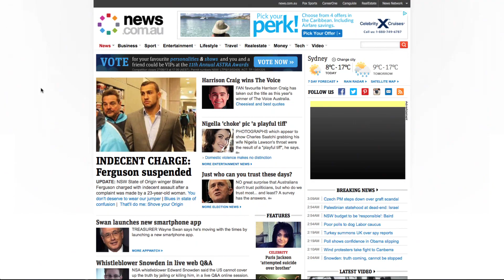News Corp Australia + Salesforce Marketing Cloud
One of Australia's largest media companies shares their Inspired Marketing story.

- The customer revolution has begun—and it’s never been more important to develop real relationships with your customers. Salesforce Marketing Cloud is the world’s most powerful 1:1 digital marketing platform, helping you make the most of every customer interaction.

Are you ready to create personalized, cross-channel customer journeys that deliver exceptional brand experiences? The future of digital marketing is here. See why Salesforce Marketing Cloud is excited to be leading the way.

Want to stay up-to-date on digital marketing? The Salesforce Marketing Cloud blog publishes everything you need to stay ahead of the curve, including best practices, tips, trends, and recent research